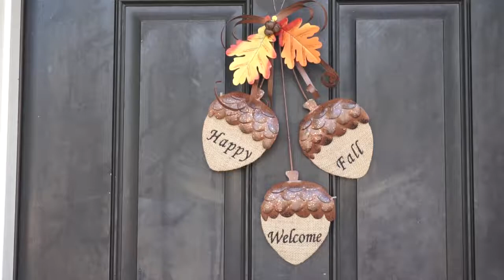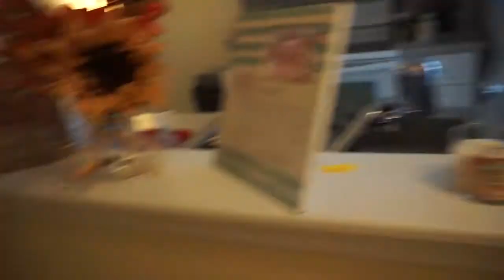I Tried & FAILED!! 😭😭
Happy Humpday Keystones!!!

Autumn is my favorite season of the year! Not just because i was born in the middle of it *cough* but because the smells, tatse, and perfect weather put me in the best moods. Join me as i attempt to decorate on a budget! Yikes! Lol